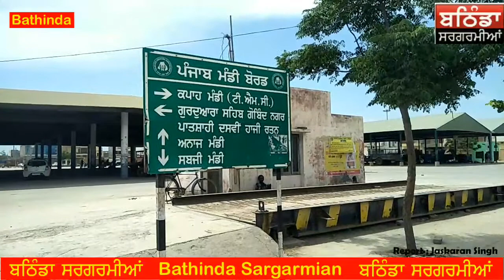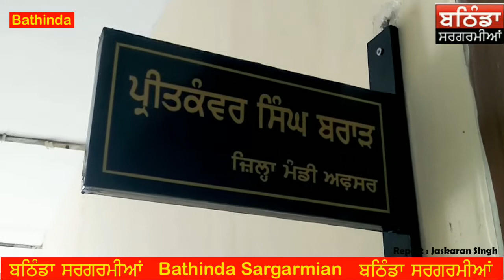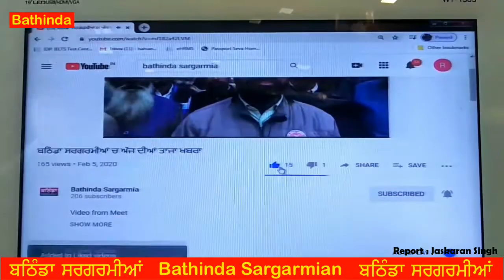ਕਰਫਿਊ ਨੂੰ ਲੈ ਕੇ ਕਿਸਾਨਾਂ ਲਈ ਮੰਡੀ ਚ ਕੀ ਪ੍ਰਬੰਧ